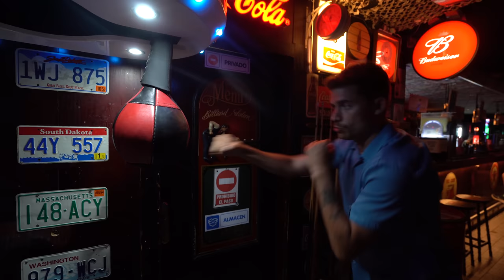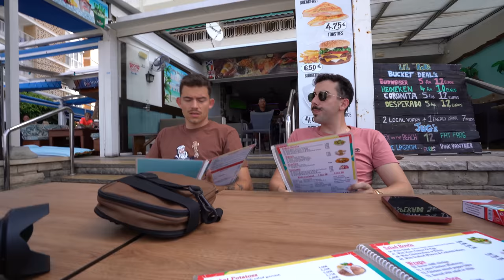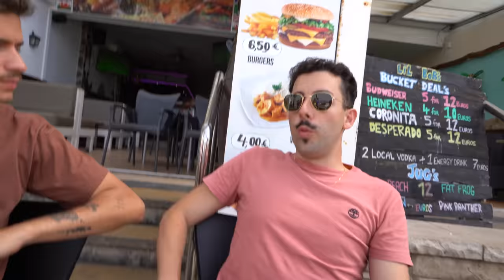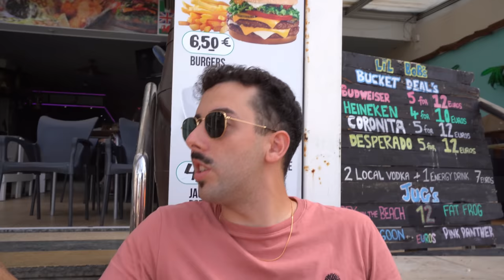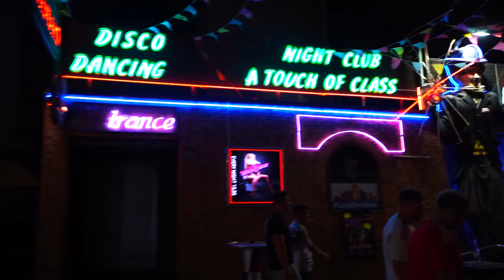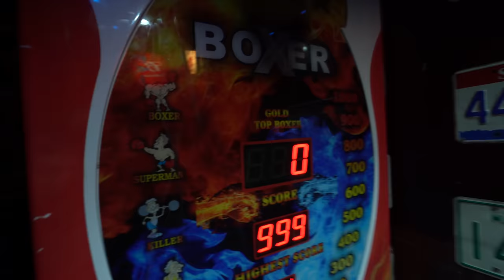Fomos SCAMADOS em BENIDORM! | RUIVO